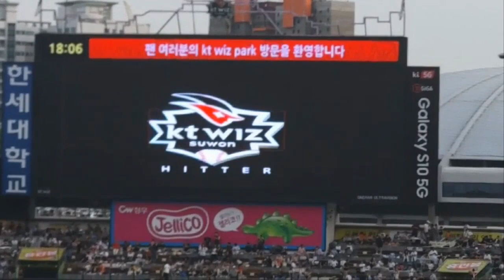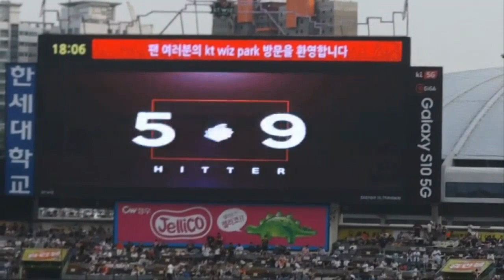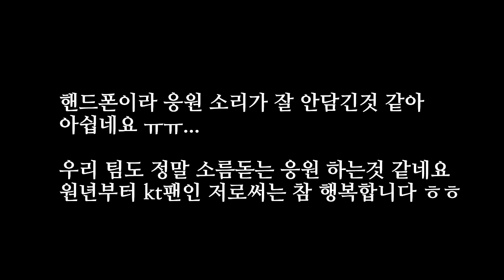[ 직관 ] 6월8일 역대급 kt 응원 경기 콕콕 114존에서 봤습니다.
아...응원지정석 갈껄.